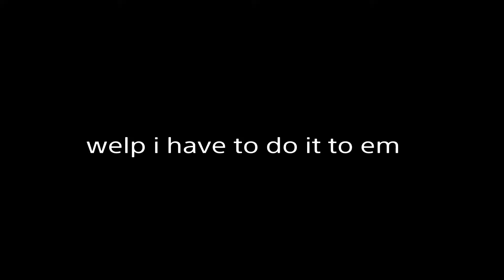You Spin me Right Round (Borderlands 3 edition)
Never played the first one, played like an hour and a half of the second, played like more than a weeks worth of the third... I love borderlands 3